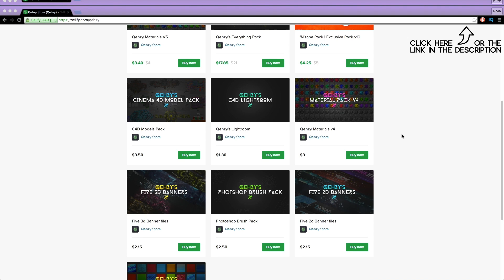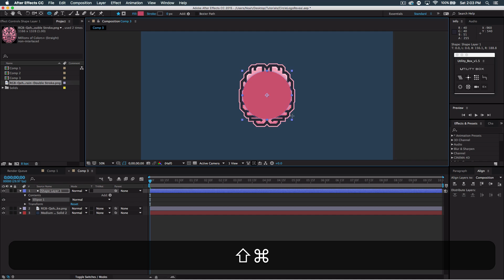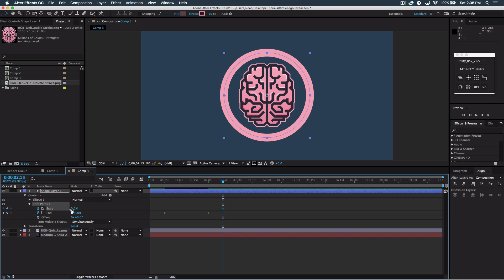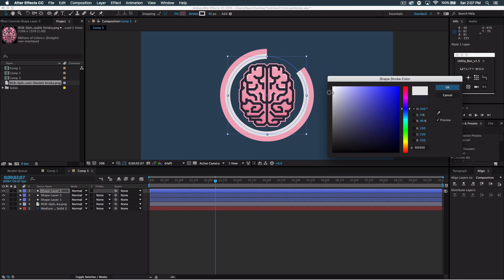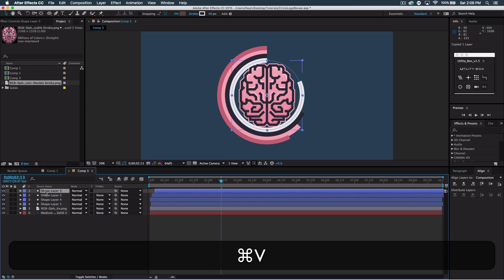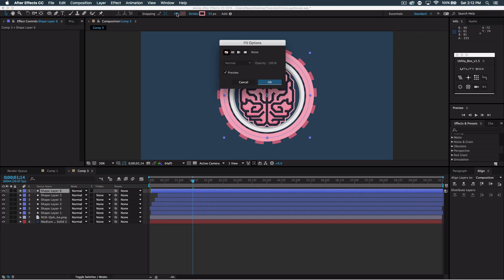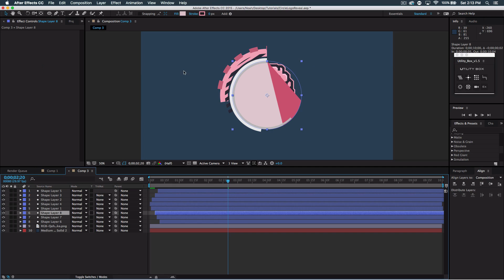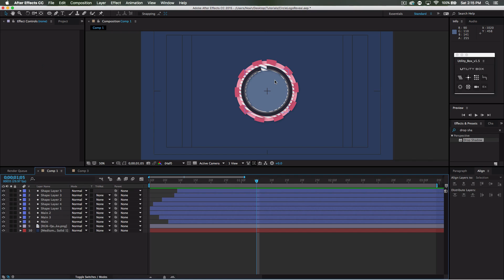Tutorial: Circle Logo Reveal Animation | After Effects CC by Qehzy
100 likes for the file!!

Coming out with something special next week related to Halloween! :D I hope you guys enjoy this tut, and I apologize for the lack of videos. Very busy with school. ENJOY!